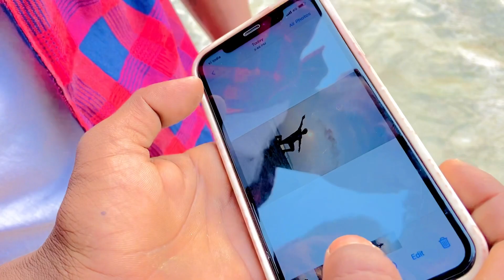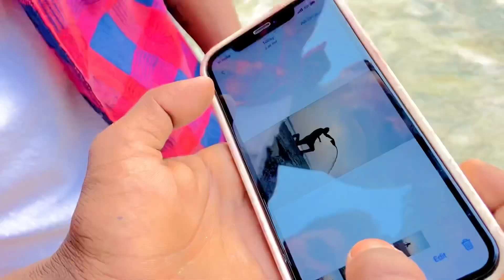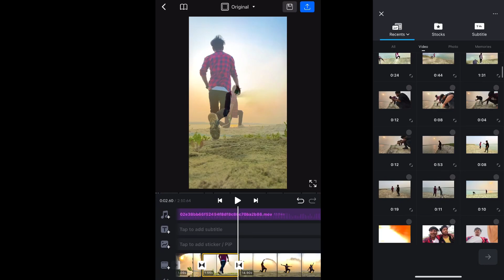ফোন দিয়ে !🔥 ভিডিও শুট 🥵! Insta relss ! Shorts shot ! Mrsajal ! Videos edit ❤️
ফোন দিয়ে !🔥 ভিডিও শুট 🥵!  Insta relss ! Shorts shot  ! Mrsajal ! Videos edit ❤️ Vn video edit mr_sajal ❤️ mr_sajal143

*Thank you guys for 5k family 💚 now we are a strong  family 😊 keep loving ❤️ 10.k coming soon

Leave any future video ideas you would like to see in comment bellow. !!

                          ©️ COPYRIGHT

                                                                                                              That uses someone else's copyrighted content . Including this statement of "fair
                                                                                                                                                                              uses" helps protect against copyright infrigement claims

Thank you for writing for video